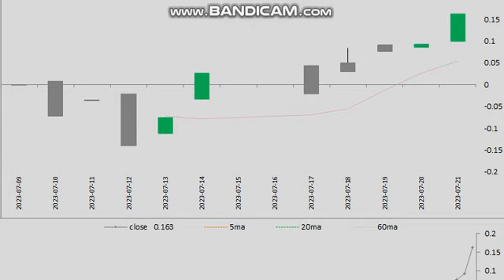20230721 Dummy League 01